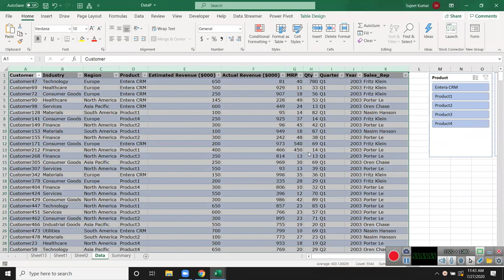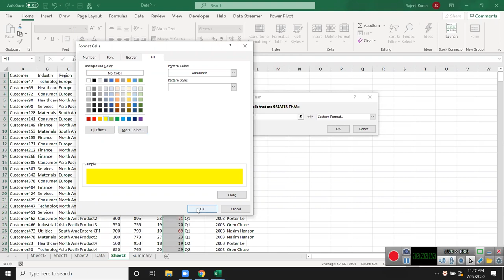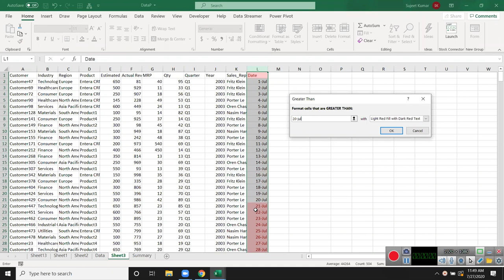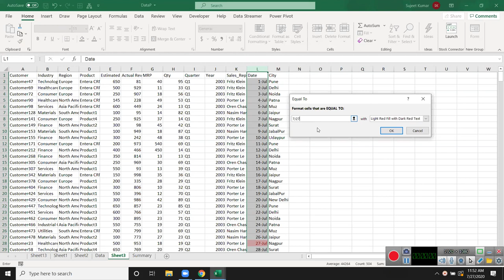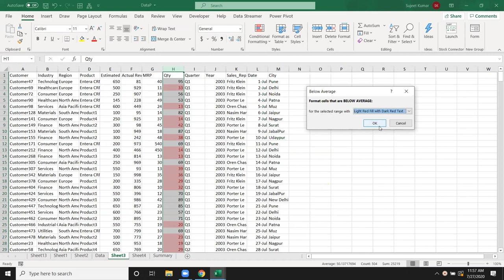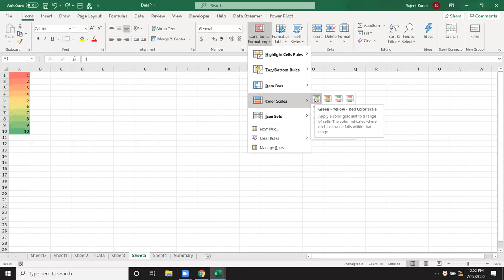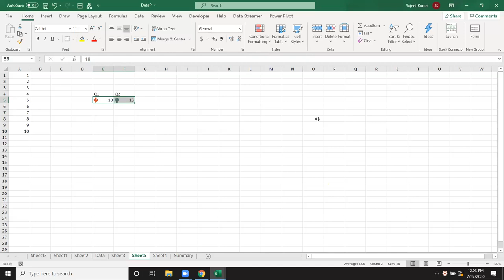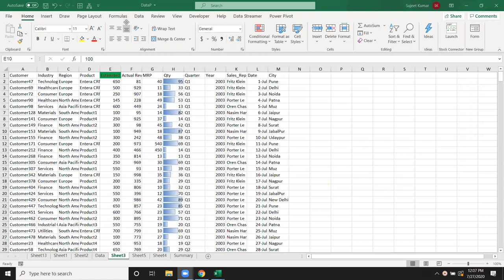Conditional Formatting - Excel Basic Tutorial in Hindi